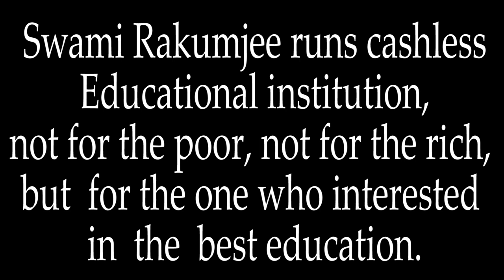Zen story 10 : The last poem of hoshin by Swami Rakumjee |Kaa..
Swami Rakumjee 1198th on Zen story 10 : The last poem of hoshin